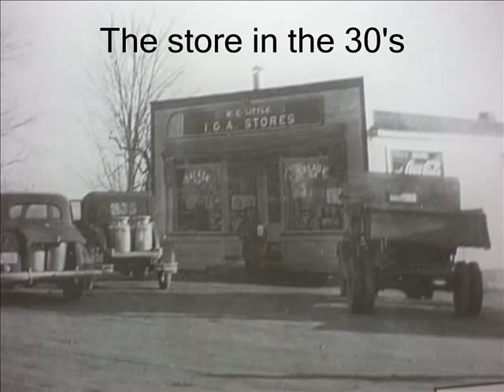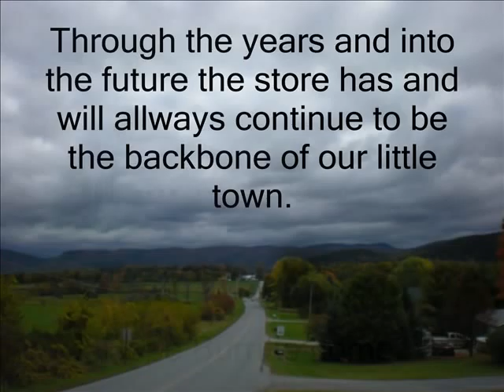Monkton General Store: Mount Abraham Union High School Discovering Community Project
Monkton Storytellers: Andy Clark, Zach Ellison & Dan Thompson

"This story shows how the Monkton General Store has been and remains the supply lifeline and community hub for many Monkton residents. "

Videos produced by students at Mount Abraham Union High School in Bristol, VT for the "Story Chasers" project.  A project conceived by teachers Kristen Bjornberf Farrell, Lauren Kelley Perren, Betsey Rippner and Scott Evan Beckwith who attended the Vermont Folklife Center's Discovering Community Summer Institute for Educators in June 2009.